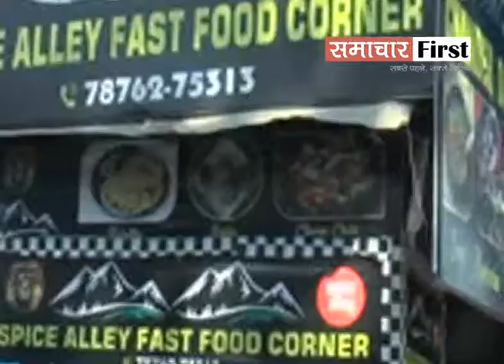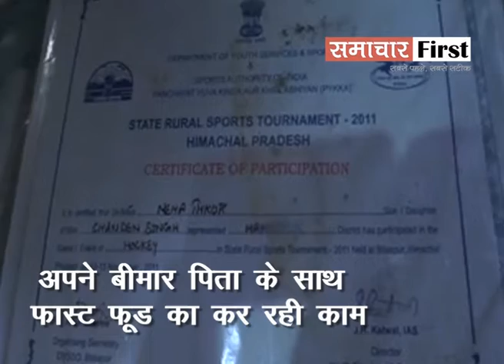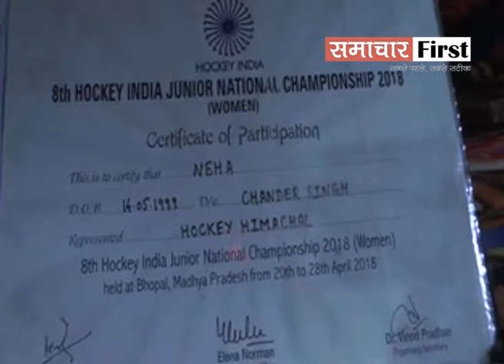हॉकी की नेशनल खिलाड़ी हमीरपुर में फास्ट फूड बेचने को मजबूर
हॉकी की नेशनल खिलाड़ी हमीरपुर चौक पर बेच रहीं मोमो-चोमिन... सरकार और प्रशासन की बेरुखी से नाराज नेहा। परिवार वालों ने भी अनुराग ठाकुर से भी लगवाई गुहार...